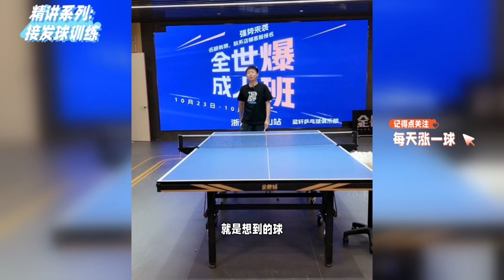国手接发球训练方式，方博精讲系列：接发球训练【字幕 】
国手接发球训练方式，方博精讲系列：接发球训练
成为此频道的会员即可获享以下福利：